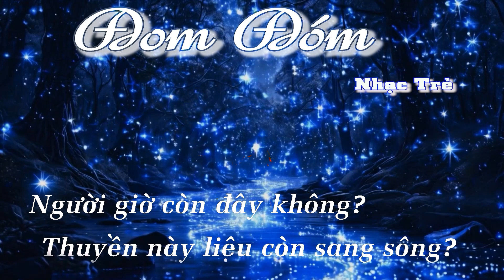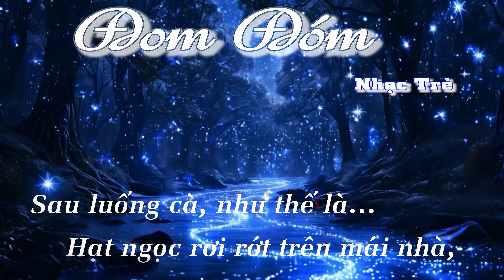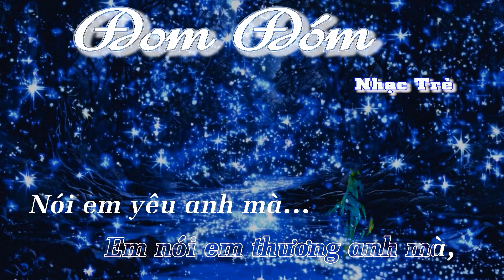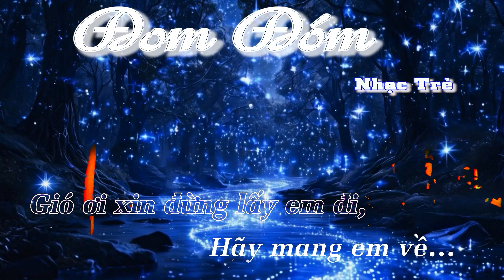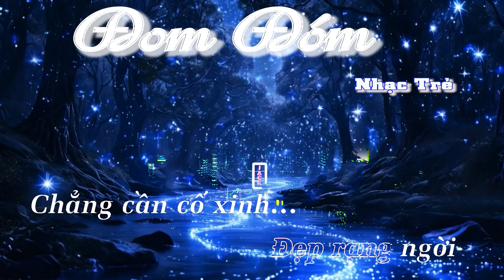Đom Đóm | Jack J97 | Nhạc Trẻ | Nhạc Thịnh Hành